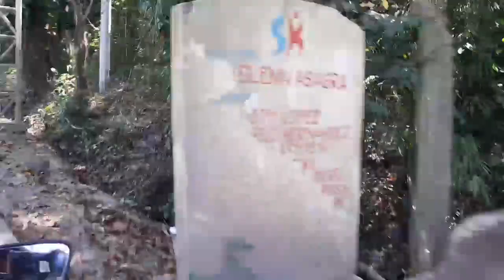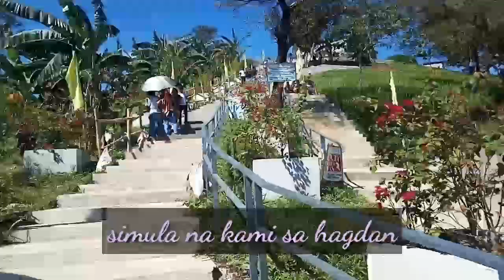Padre Pio vlog | Padre Pio Shrine | Tigasing Mister @ Commander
samahan niyo kami sa Padre Pio shrine sa Bulacan at saksihan ang makasaysayang ang kagandahan nito. sa mga gsto mapunta ihanda ang sarili dahil matarik ang daanan patungo sa mismong higanteng rebulto. mag dasal at mag pasalamat sa Panginoong Jesukristo. Salamat at God bless you all.